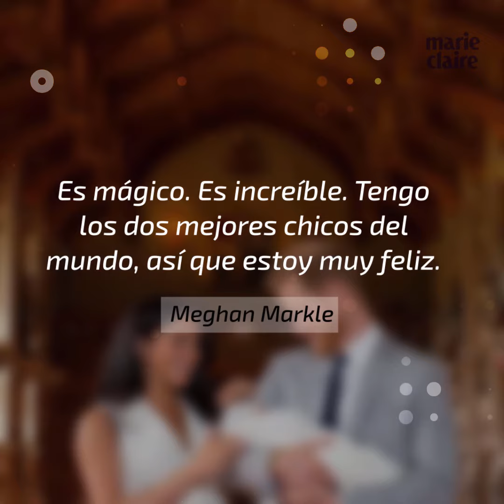Las primeras imágenes de Archie, el “bebé Sussex”